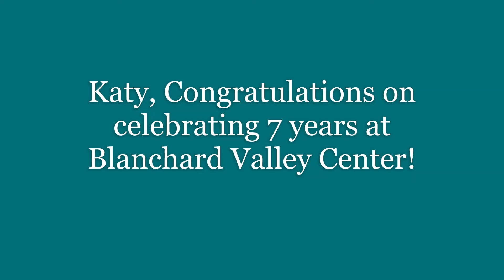Katy's Work Anniversary!